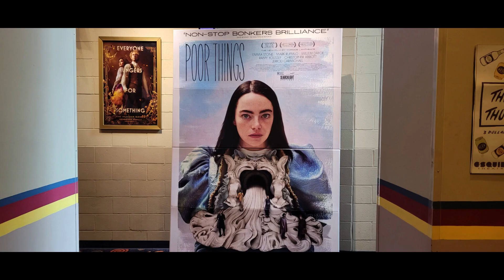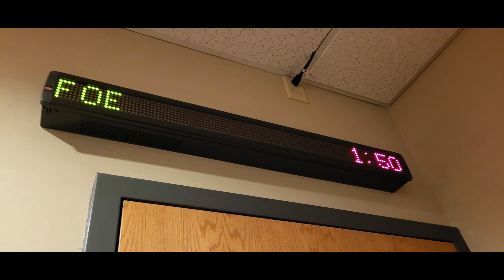Movie Review #839: Foe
I saw this movie on October 21st, 2023 at Esquire Theatre in Clifton Ohio. This is a 2023 movie distributed by Amazon MGM Studios, Anonymous Content Films, and I Am That Productions.